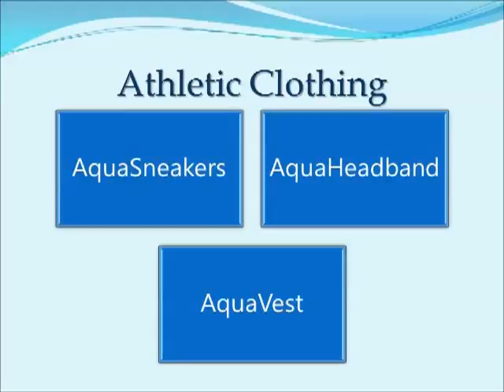Aqua Athletic Cloathing